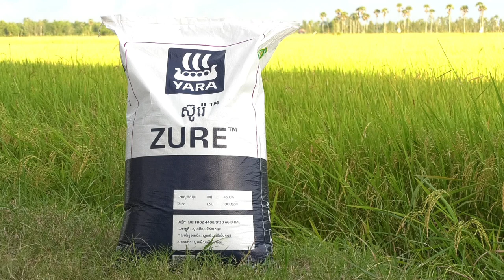ស្រូវទុំហើយស្លឹកនៅបៃតងដដែល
ហេតុអ្វីយើងត្រូវការស្លឹកស្រូវទង់ជ័យអោយនៅបៃតងដដែល? ព្រោះស្លឹកស្រូវទង់ជ័យដែលនៅព័ត៌បៃតង មានអត្ថប្រយោជន៍ច្រើនក្នុងការជួយធ្វើរស្មីសំយោគ ក្នុងការផ្តល់អាហារបន្ថែមទៅកាន់គ្រាប់ស្រូវ ដែលជួយអោយគ្រាប់ស្រូវ ដាក់ម្សៅពេញគ្រាប់ តាំងពីចុង ដល់គល់កួរ។
គ្រាប់ស្រូវមានទម្ងន់ សុខភាពគ្រាប់ល្អ ទិន្នផលខ្ពស់។